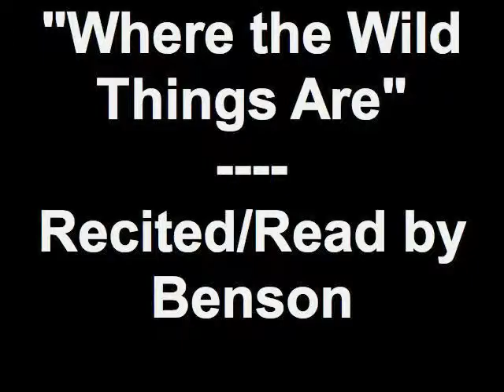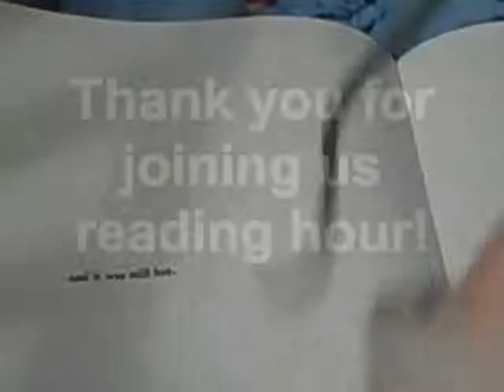Sibling Reading Hour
Here's "Where the Wild Things Are."  This is another one of those paydays for parents.